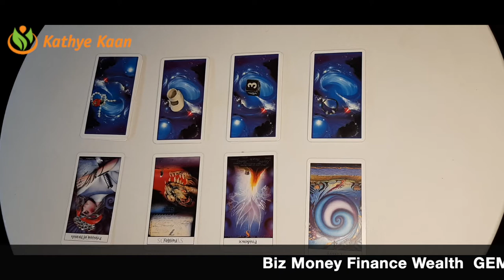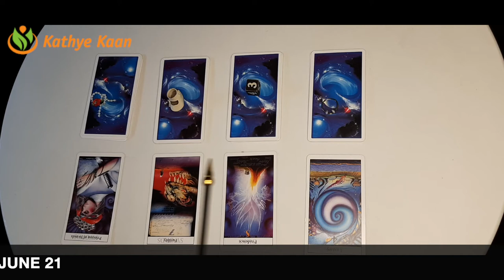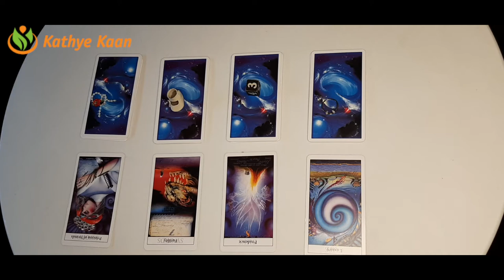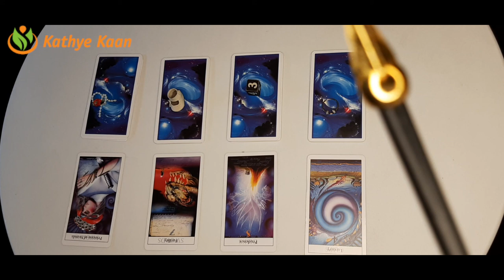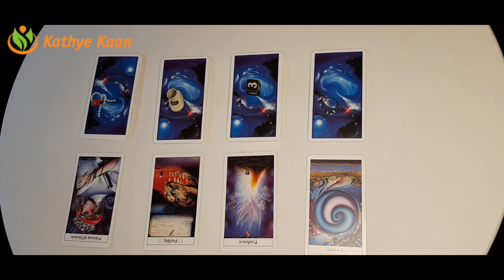AQUARIUS Business Money Finance Wealth ☘️GEMINI SEASON May 21 - June 20 💰 Tarot Reading💵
AQUARIUS Biz Business Money Finance Wealth ☘️GEMINI SEASON May 21 - June 20 💰 Tarot Reading🧧

Kathye